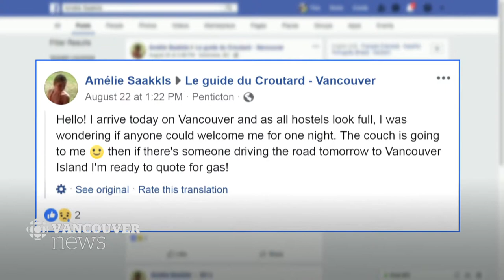CBC News Vancouver: Woman found killed near small B.C. town ID'd as Belgian hitchhiker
Police have revealed that a woman found dead near a small town in B.C. last month was a Belgian tourist hitchhiking from Penticton to Vancouver.

The Integrated Homicide Investigation team identified Amelie Christelle Sakkalis, 28, as the woman whose body was discovered near Boston Bar, northeast of Vancouver.